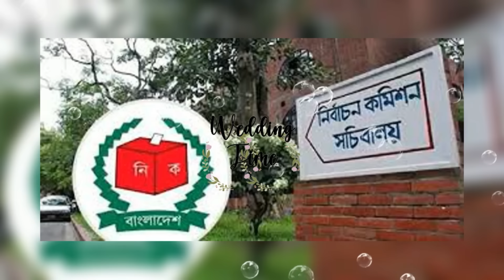Ajker Bangla Khobor 15 Dec 2023 | Bangladesh Letest News | Somoy Sangbad News |Bangla News Today E12